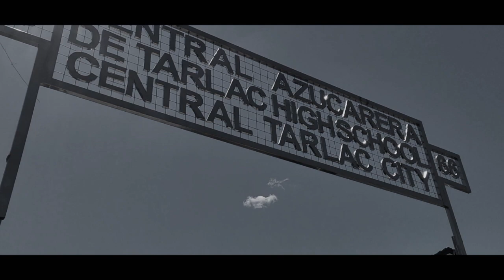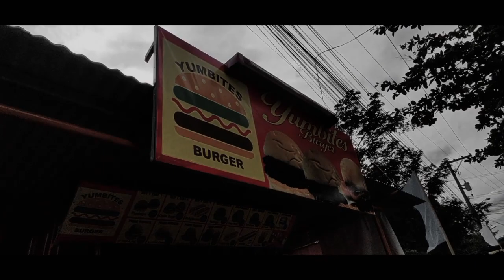CINEMATIC FILM - TADHANA - SPOKEN POETRY - GRADE 12 HUMSS - GROUP 1